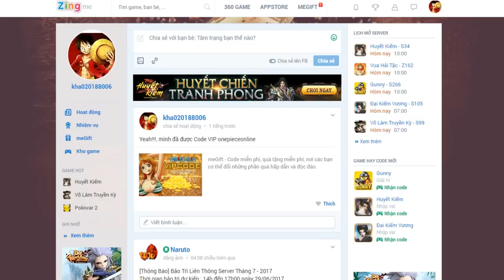Bình Luận Game Đại Kiếm Vương Part 2, Pet Siêu Ngầu Kiếm Siêu Đẹp & Đánh Siêu Ảo Diệu :)))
---Đừng Quên Click Quảng Cáo Ủng Hộ AD Gói Mì Ăn Sáng Nhé!